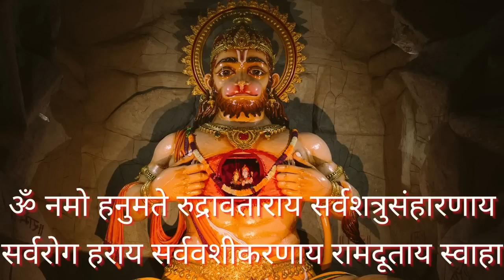ॐ नमो हनुमते रुद्रावताराय || सर्वशत्रु नाशक सर्वरोग निवारण सर्व वशीकरण हनुमान मंत्र || 108 Times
Om Namo Hanumate Rudravataraya Mantra || ॐ नमो हनुमते रुद्रावताराय

देवों के देव महादेव शिव का अवतार श्री हनुमान बुरे वक्त की मार से रक्षा कर समय को अनुकूल सुख-समृद्ध से भर देते हैं। हर संकट की काट के लिए हनुमान उपासना का महत्व बताया गया है। जब मनुष्य चौतरफा संकटों से घिर जाता है, उनसे निकलने का रास्ता तलाशने में वह विफल हो जाता है तब हनुमान जी के इस मंत्र जाप से बहुत लाभ मिलता है।
संकट दूर करने, शत्रुओं और रोगों पर विजय पाने के लिए हनुमान मंत्र: ॐ नमो हनुमते रुद्रावताराय सर्वशत्रुसंहारणाय सर्वरोग हराय सर्ववशीकरणाय रामदूताय स्वाहा

Om namo hanumate rudravataraya mantra 108 times with benefits.